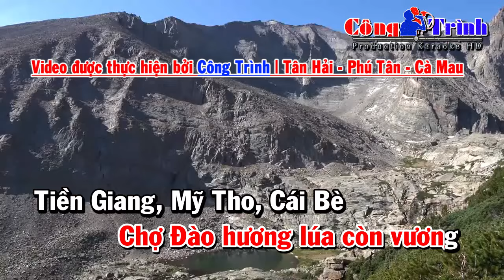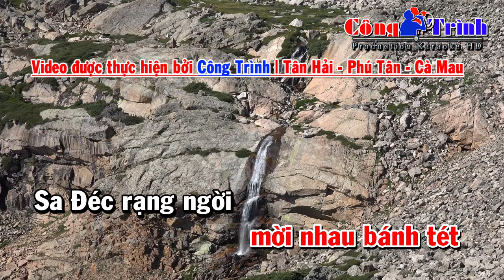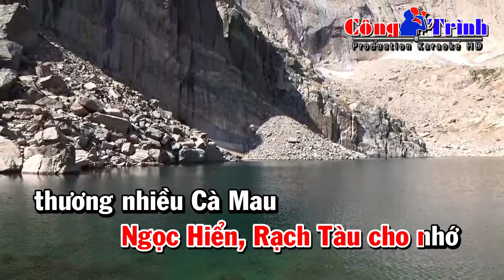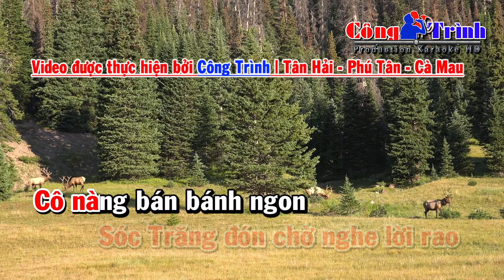Karaoke Miền Tây Quê Tôi Remix - Nhạc Sống Hay Nhất 2017 | Công Trình Karaoke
✐ Karaoke Miền Tây Quê Tôi Remix - Công Trình karaoke
➤ Thể Loại : Nhạc Sống Hay Nhất 2017
✐ Bản quyền thuộc sở hữu của Công Trình - Karaoke Công Trình
Vui lòng không đăng tải lại các sản phẩm của tôi. Nếu Phát Hiện Xử Lí Theo Quy Định.
➤ Playlist Karaoke Nhạc Sống chọn lọc hay nhất:
☛ Nhận Làm karaoke theo Yêu cầu, Mọi chi tiết xin LH: 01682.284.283 & 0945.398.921
CHÚC CÁC BẠN CA HÁT VUI VẺ THƯ THOẢI VÀ THOẢI MÁI!